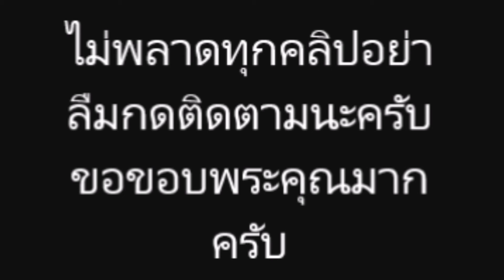ลิซ่า BLACKPINK แปลงโฉมเป็น โอลาฟ เต้น How You Like That ลุคนี้น่ารัก